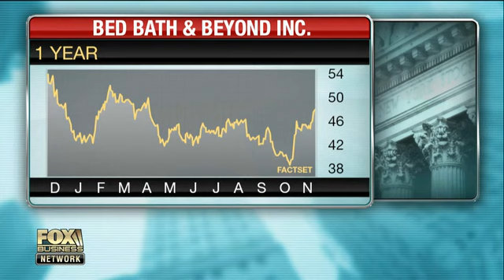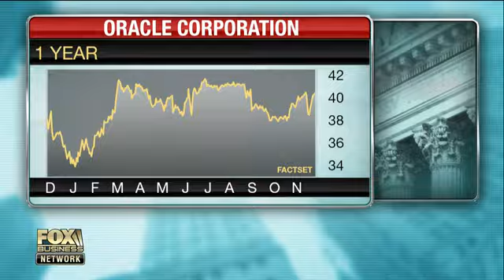Undervalued stocks to own now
Capital Managements Bob Olstein gives insight on undervalued stocks.